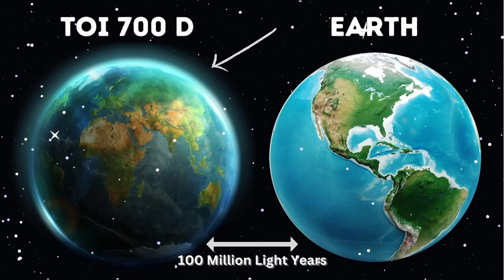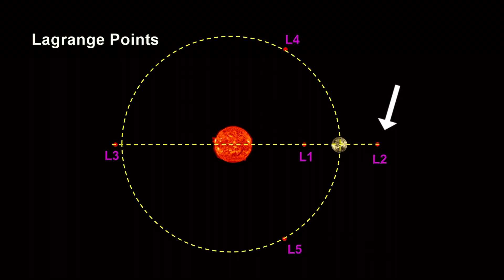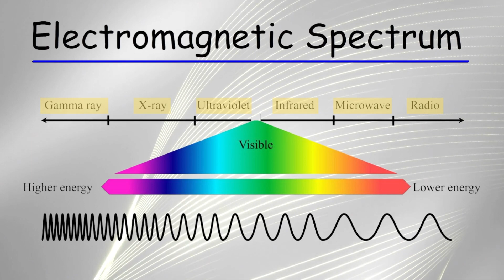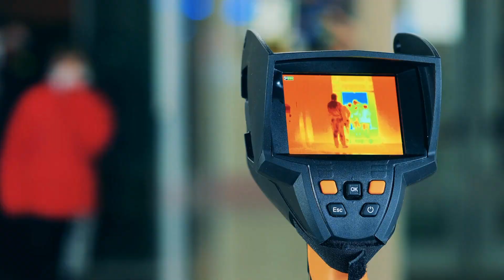A Guide to Traveling Back in Time | James Webb Telescope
The James Webb Space Telescope has revolutionise our understanding of the universe and provide valuable insights into many areas of astrophysics. Its advanced instruments and capabilities will enable scientists to address a wide range of scientific questions and further our knowledge of the cosmos.
Unveiling the Cosmos: How James Webb Telescope Reveal the Secrets of the Past
Time Traveling Through Space: Seeing the Past with James Webb Telescope
Exploring Deep Space: How James Webb Telescope Allow us to Peer into the Past
Unlocking the Universe's History: The Power of Astronomical Time Machines
Seeing Back in Time: The Incredible Story of James Webb Telescope Observations
Journey Through the Stars: Discovering the Past with Powerful James Webb Telescope
Time Capsules in the Sky: How James Webb Telescope Show us the Ancient Universe
Beyond the Horizon: Exploring the Past Through James Webb Telescopic Vision
From Galaxies to the Big Bang: The Chronological Odyssey of James Webb Telescope
Unraveling the Mysteries of Time: James Webb Telescope and the Past
if video is helpful then hit like for algorithm
Also you can show support to the channel.
FAISAL ZULFIQAR
Meezan Bank
Through this channel you will get femilier with a lot of topics and information we missed from history and past. This channel is all about education and you will learn interesting facts from around the world.